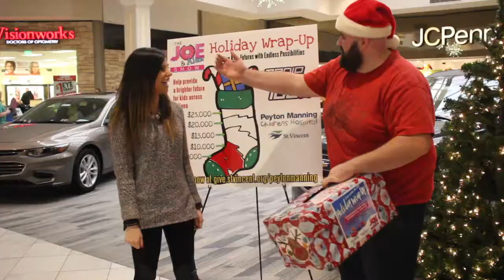The Joe and Alex Show Holiday Wrap Up!